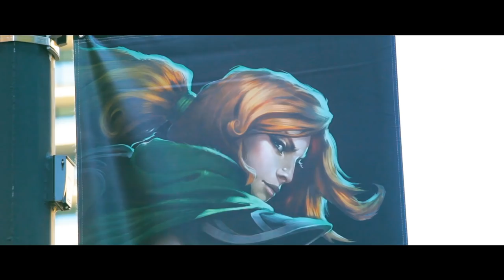THE INTERNATIONAL 2019 🏆 SHANGHAI China 中国，上海! Mercedes-Benz Arena Stadium!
🏆 Best CyberWins Winning moments for more than 1 mln $